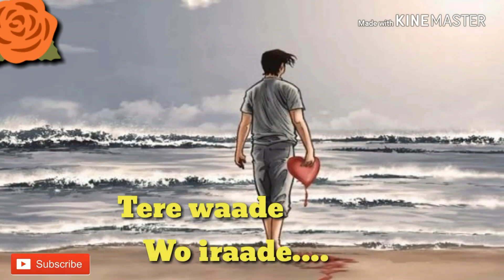Sab khuch vula diya by Maidul Islam| best whatsapp status